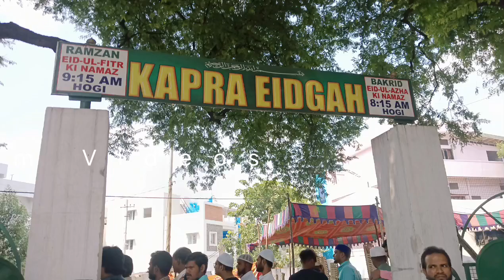badruddin bhai brs